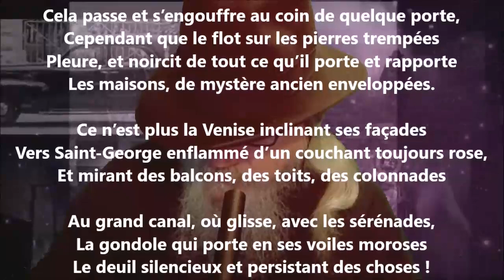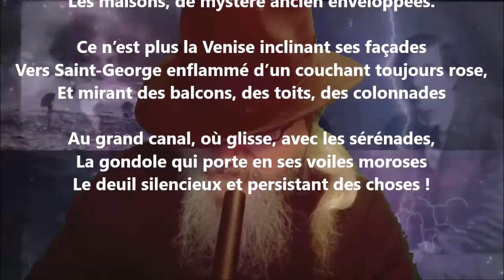Venise - Julia Daudet lu par Yvon Jean